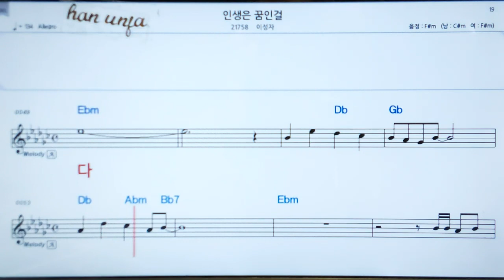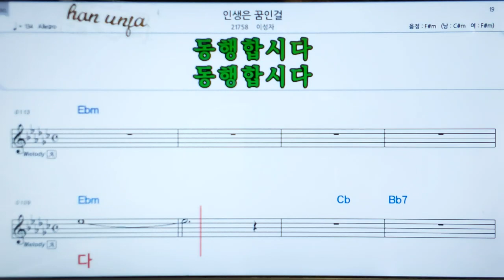💖인생은 꿈인걸/이성자 👍MR,가라오케 악보 코드 가사 ,Karaoke반주